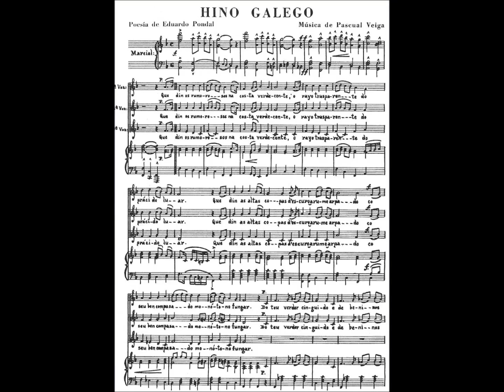MEMORIA HAB 153 CENTRO GALLEGO HIMNO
Para que sepas cómo y cuándo se hizo en monumental Centro Gallego de La Habana.